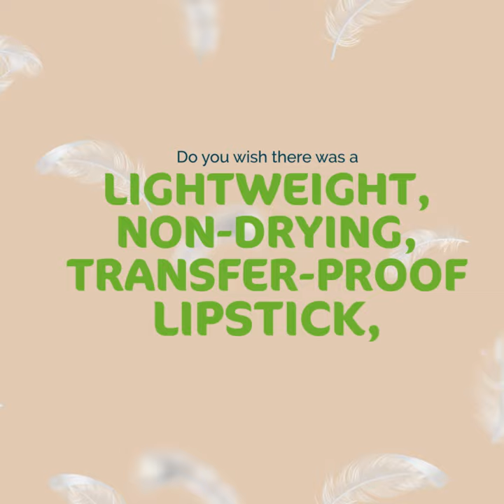Matte Lipstick that is light as air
Your look for a comfortable-to-wear liquid lipstick is over!
Introducing Mamaearth Feather Light Liquid Matte Lipstick. A one-of-a-kind liquid lipstick that is non-drying, transfer-proof, and stays for up to 16 hours. Its unique blend makes it LightAsAir that does not feel cakey or heavy at all. Enriched with the goodness of Vitamin E and Coconut Oil, apart from giving you a rich matte payoff it also nourishes your lips. Comment with a ‘feather emoji’ if you are excited!